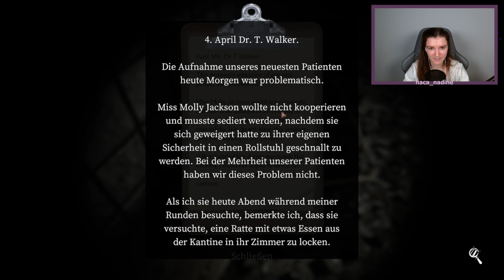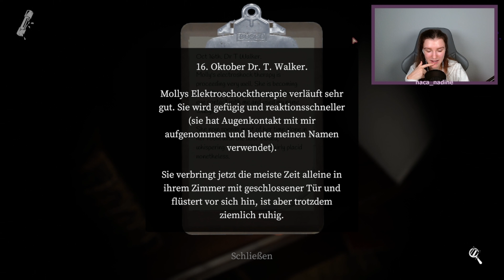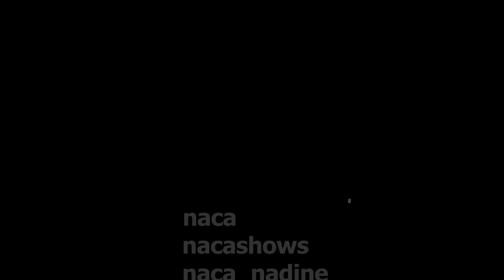Die Irrenanstalt des Grauens mit @LauraPlaysSims! 😖 Devour 👹 I nacaplays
Hello friends,
Nadine spielt zusammen mit @LauraPlaysSims zum ersten Mal die Irrenanstalt! Verrückte Dämonen, gefangen in der Anstalt und mit ganz viel Horror. Viel Spaß dabei! ♡